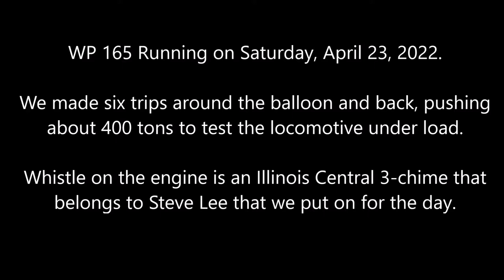WP 165 April 23, 2022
WP 165 Running on Saturday, April 23, 2022 at the Western Pacific Railroad Museum at Portola.